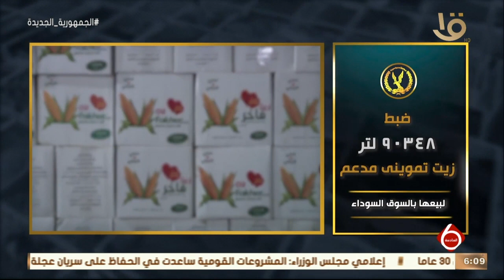نشرة السادسة | وزارة الداخلية تواصل جهودها للتصدي للجرائم التموينية بكافة أشكالها